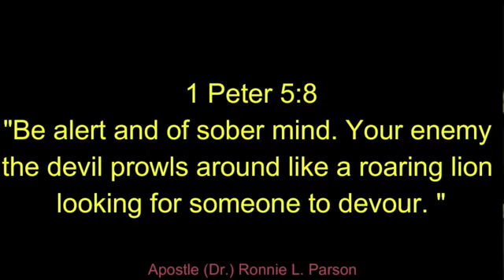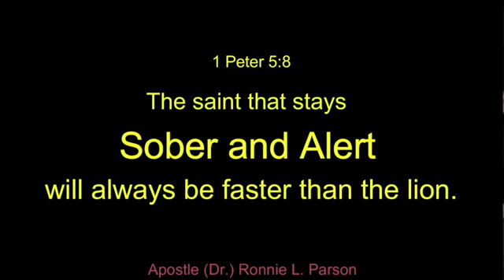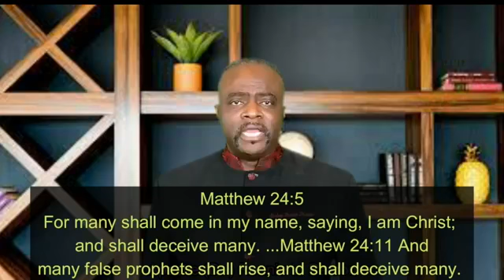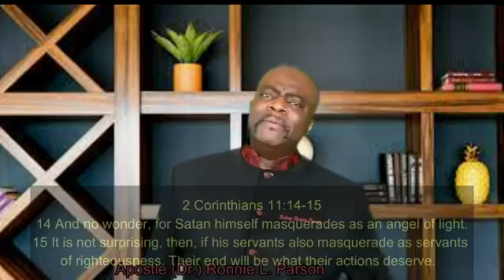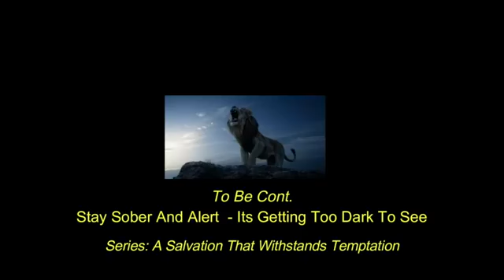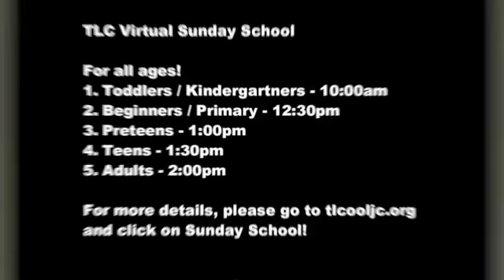January 16, 2022 - Apostle Ronnie Parson / The Living Church Ministries COOLJC - Charlotte, NC